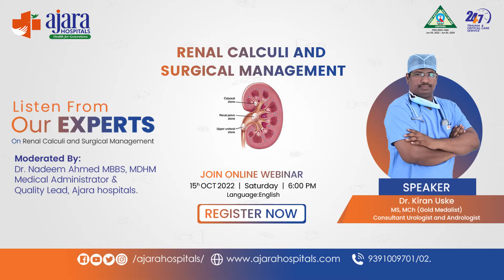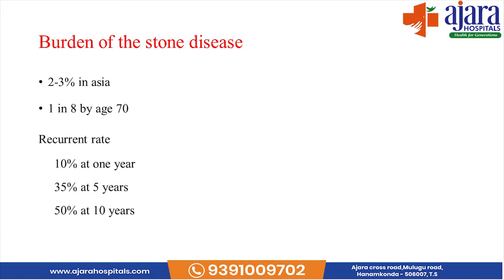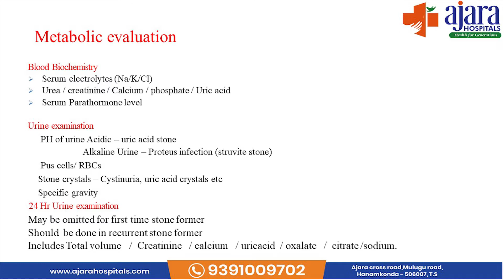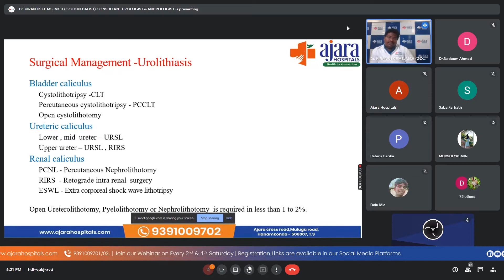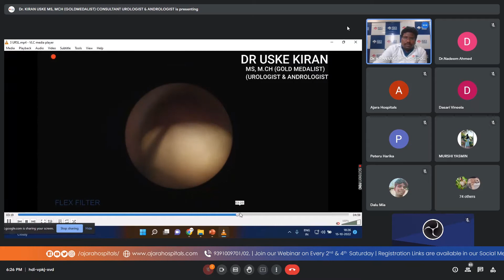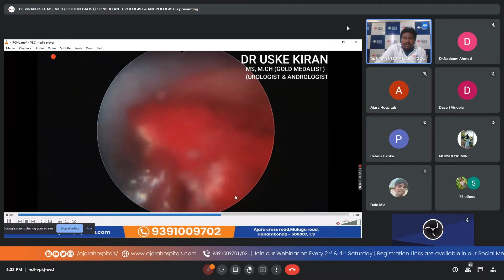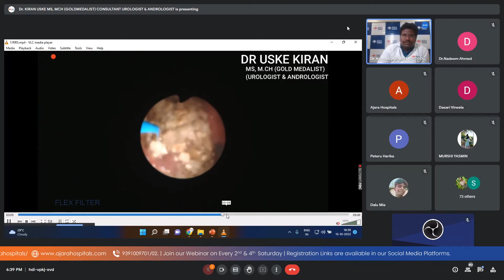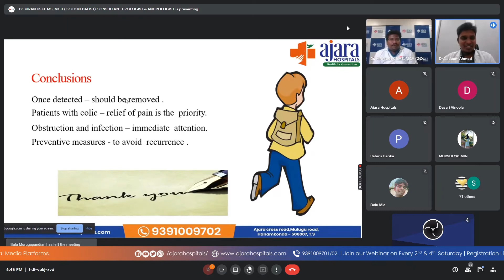Renal calculi and Surgical Management | Webinar By Dr Kiran Uske | Ajara Hospital | Warangal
Renal calculi and Surgical Management
To know more about this topic in detail watch video till the end.
Our Dr. Kiran Uske at Ajara Hospitals, has explained it clearly.

It is completely free, to get more updates regarding webinars.
Follow our all Social Media Accounts where we update our events and webinar updates regularly.